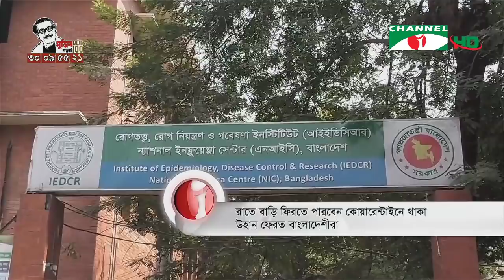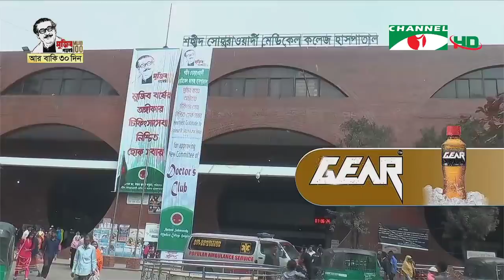চ্যানেল আই দুপুর ২টার সংবাদ || Channel i NEWS 2PM (February 15, 2020)